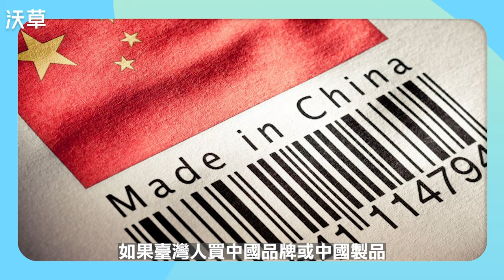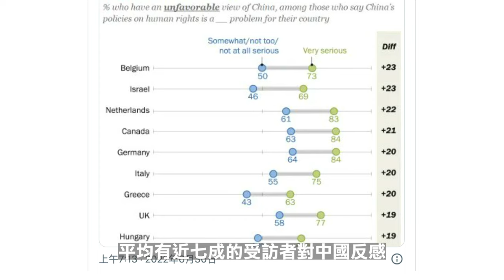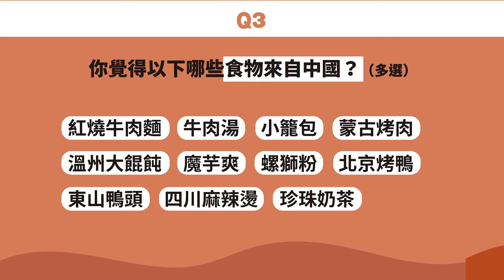什麼！吃的、用的都是Ｘ國來的？【阿草相借問】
北京烤鴨來自北京嗎？四川麻辣燙是四川來的嗎？
蒙古烤肉、溫州大餛鈍是來自中國的、還是台灣發明的？

China Airline、中國時報到底是台灣的還是中國的？你會傻傻分不清楚嗎？
而到底是聽到什麼問題，讓香港觀光客想到「國安法」就決定改變答案？

跟阿草一起在西門町問問來自各個地方的觀光客，問問他們對Ｘ國有多了解？

Credit
企劃採訪：周頤、胡志欣、薛翰駿
旁白：葳葳
拍攝、剪接：陳東